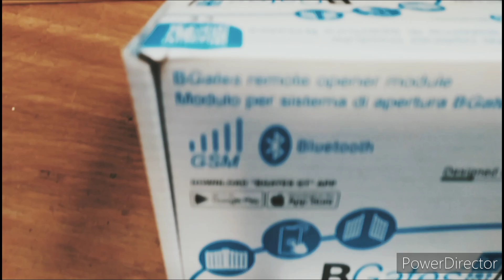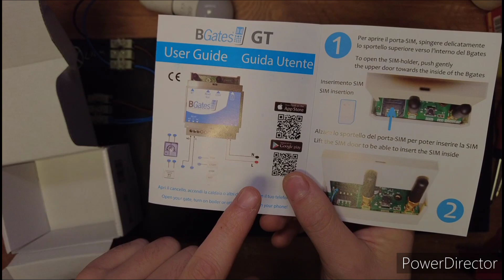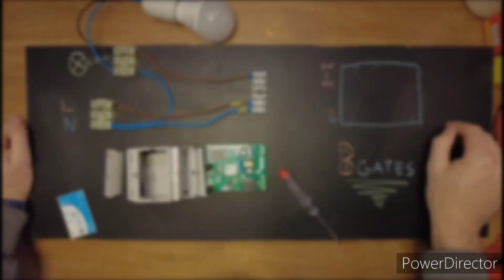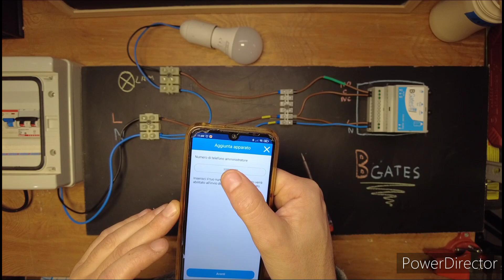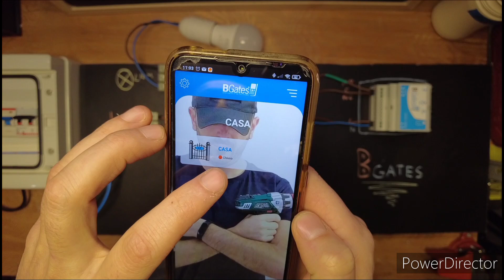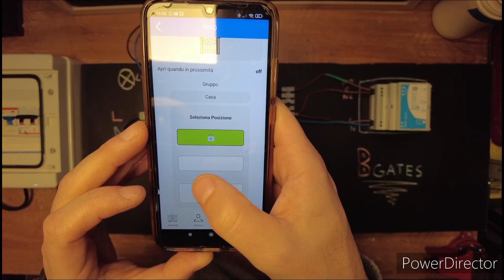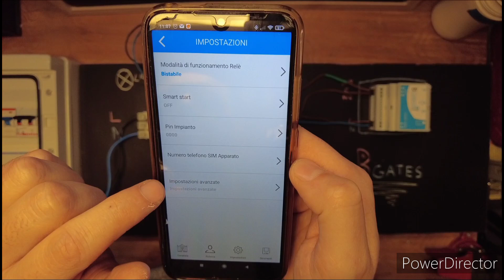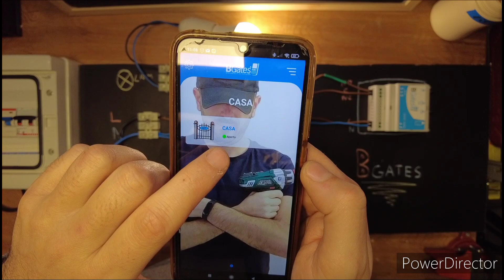Domotica facile con sistema Bgates domotica bluetooth